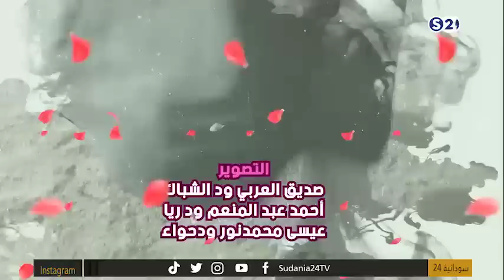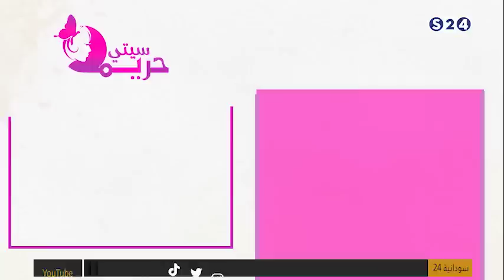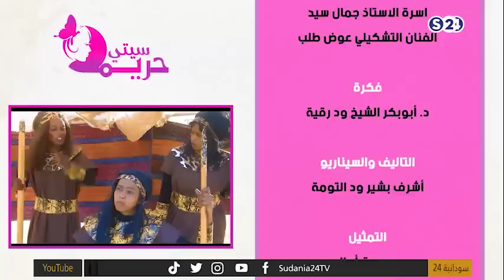حريم سيتي | المارد | الحلقة الثالثة عشر | رمضان 2023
ـــــــــــــــــــــــــــــــــــــــــــــــــــــــــــــ

ـــــــــــــــــــــــــــــــــــــــــــــــــــــــــــــ

اقوى البرامج الخاصة بالقناة :

ـــــــــــــــــــــــــــــــــــــــــــــــــــــــــــــ